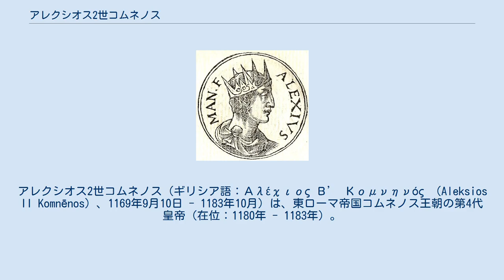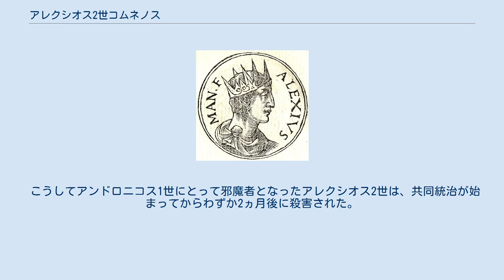アレクシオス2世コムネノス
アレクシオス2世コムネノス（ギリシア語：Αλέχιος Β’ Κομνηνός （Aleksios II Komnēnos）、1169年9月10日 - 1183年10月）は、東ローマ帝国コムネノス王朝の第4代皇帝（在位：1180年 - 1183年）。
同王朝第3代皇帝マヌエル1世コムネノスと2番目の皇后マリアの子。
 長く皇子に恵まれなかった父マヌエルにとってアレクシオスは待望の男子であった。
ギリシア人の伝統によれば、本来なら長男には祖父であるヨハネス2世の名をとって「ヨハネス」とされるはずだったが、占星術に凝っていたマヌエル1世の「アレクシオス1世の帝位は誰が継ぐのか？」という問に「"ΑΙΜΑ"（血）の順で継ぐ」という託宣が出たため、 "Μ" （「マヌエル」の頭文字）の次の "Α" を取って「アレクシオス」と付けたと言われている。
父マヌエルは、対神聖ローマ帝国同盟を狙って、フランス王ルイ7世の娘アンナ（アニェス）をアレクシオスの后とした。
 1180年、父が死去したために後を継いで即位することとなったが、12歳という幼年であったため、政務は生母のマリアが摂政となって取り仕切ることとなった。
ところが、マリアは亡夫・マヌエル1世の親ラテン政策を継承したが、この政策に対して不満を持つ国民層の支持を得たアンドロニコス1世コムネノス（マヌエル1世の従弟。マヌエルとは事あるごとに対立していた）によって反乱を起こされ、1182年に殺されてしまった。
こうして帝国の実力者となったアンドロニコス1世は、翌1183年にはアレクシオス2世との共同皇帝にまで即位して、完全に帝国の実権を掌握してしまった。
 こうしてアンドロニコス1世にとって邪魔者となったアレクシオス2世は、共同統治が始まってからわずか2ヵ月後に殺害された。
このことから、託宣の最後の "Α" は、実は「アレクシオス（Αλέξιος）」ではなく「アンドロニコス（Ανδρόνικος）」であったのだと言われた。